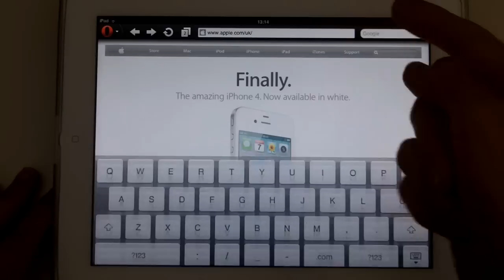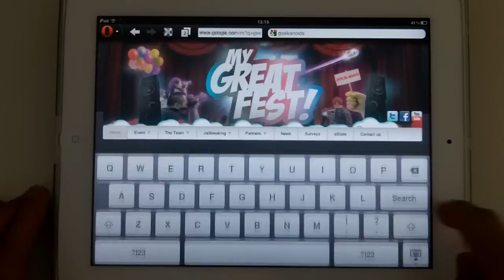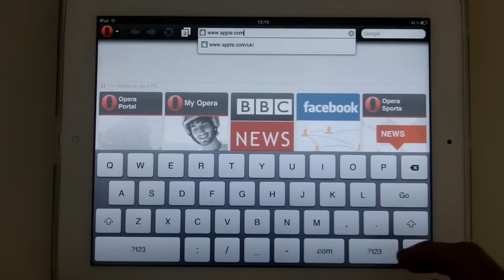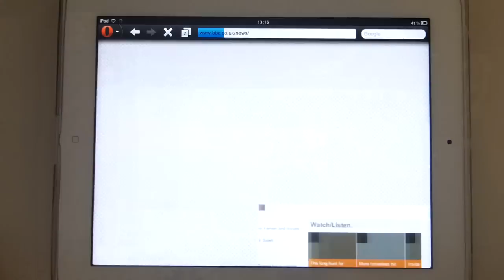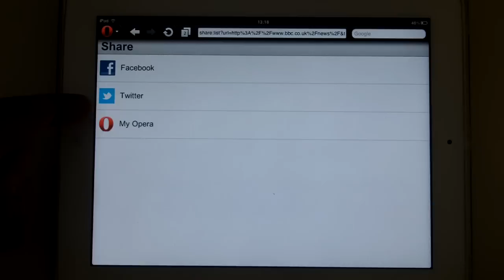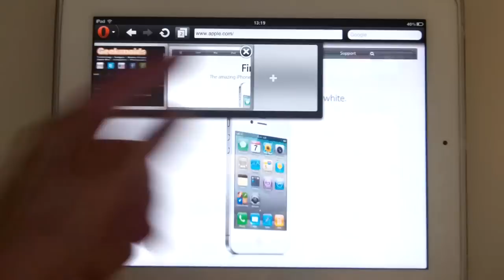Opera Mini Browser Review on the Apple iPad 2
Opera Mini Browser Review on the Apple iPad 2. Check out this new alternative browser to Safari.